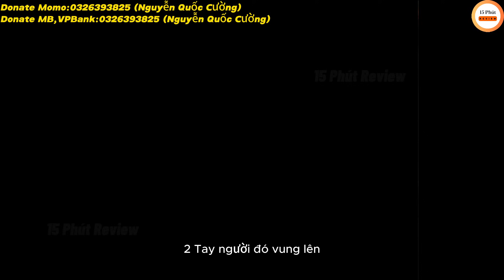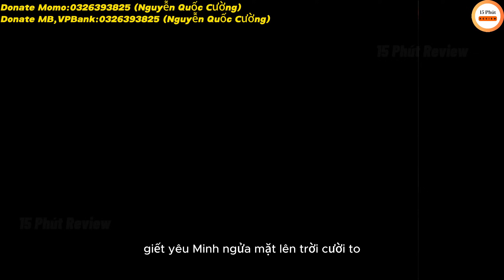Đấu Phá Thương Khung Phần 6 Tập 28 | Giả Đấu Thánh Mộc Như Rom Rác | 15 phút review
Đấu Phá Thương Khung Phần 6 Tập 28 | Viêm Trẩu Cân Hai Cường Giả Đấu Thánh | Giả Đấu Thánh Mộc Như Rom Rác | 15 phút review